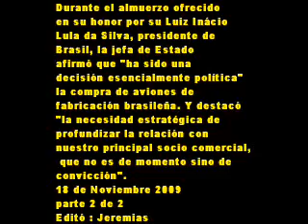18 de Noviembre 2009 2 Almuerzo en honor de la Primera Mandataria en Brasilia.wmv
Durante el almuerzo ofrecido
en su honor por su Luiz Inácio
Lula da Silva, presidente de
Brasil, la jefa de Estado
afirmó que "ha sido una
decisión esencialmente política"
la compra de aviones de
fabricación brasileña. Y destacó
"la necesidad estratégica de
profundizar la relación con
nuestro principal socio comercial,
 que no es de momento sino de
convicción".
Aseguró que el mecanismo de
reuniones entre los ministros de
ambos países cada 45 días "es una
modalidad para poder resolver con
mayor celeridad las dificultades
que podamos tener".
18 de Noviembre 2009
parte 2 de 2
Editó : Jeremias